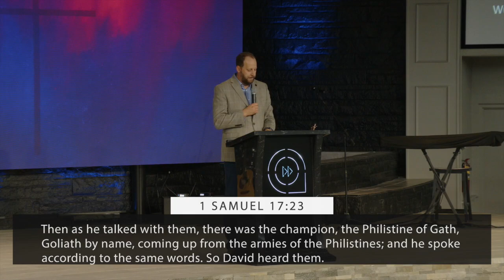Fully Convinced Pt. 2